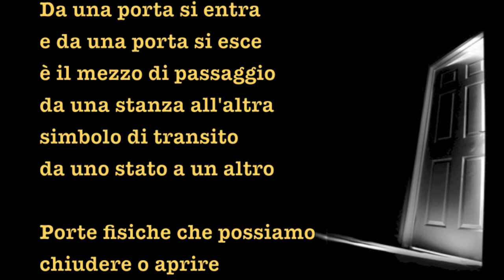La Porta (trailer)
Book trailer per il racconto online "La Porta", testi e musiche sono di Robert Vassallo